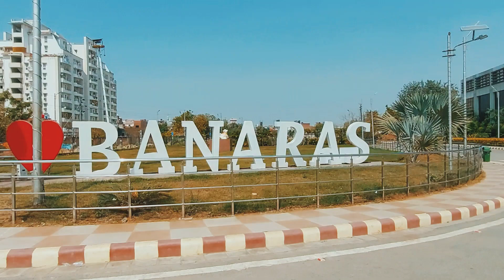Banaras Railway Station | Travel With Raj Vlog